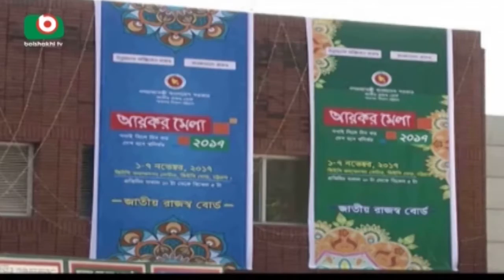Saradesh Incame Tax | Bipul | 04Nov17